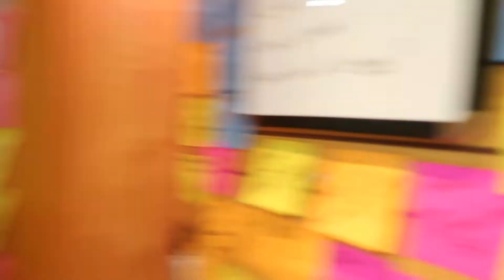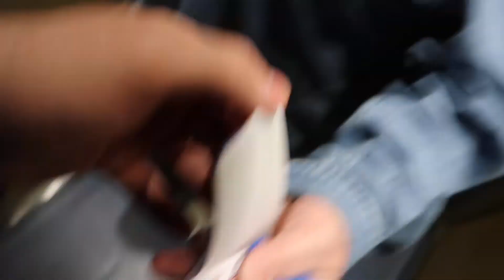Sea sickness 🙁 | Carnival Sunshine Vlogs 2020 | Ep. 16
In this vlog we put our bags out, we also go look for the cruise ship coin (fail) lol and enjoy our last night on board the Carnival Sunshine.

MY GEAR//
Cannon G7X Mark ii
Iphone XS Maxx